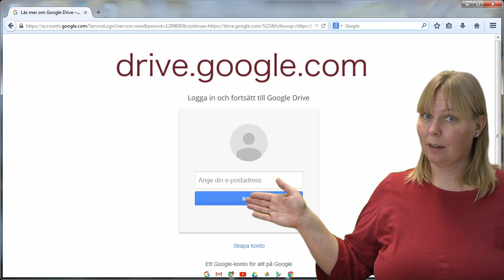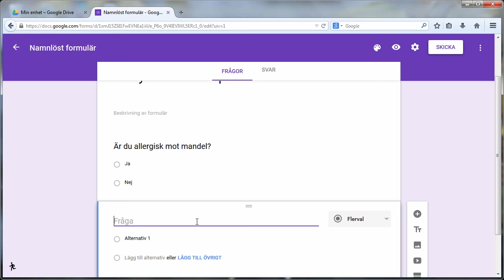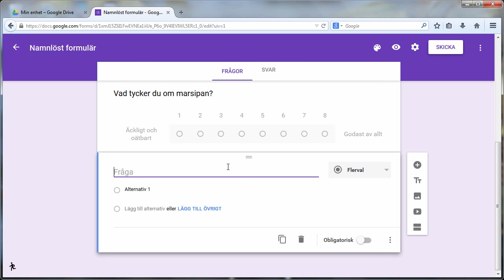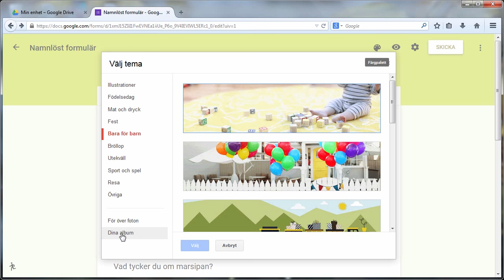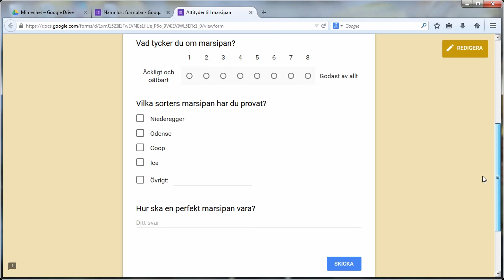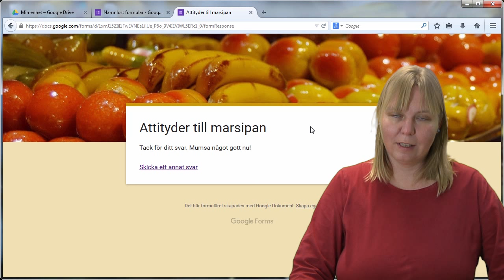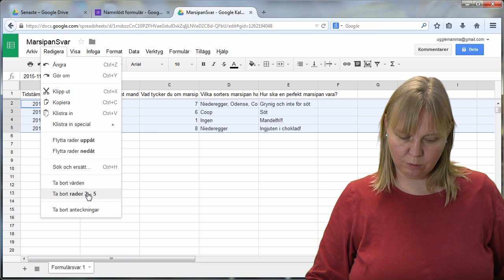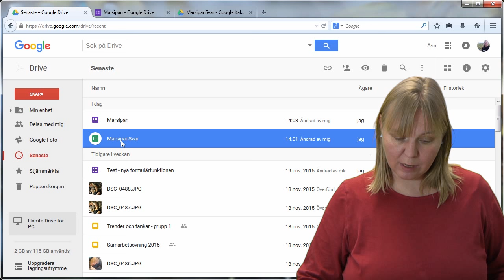Enkäter i nya Google Formulär, november 2015